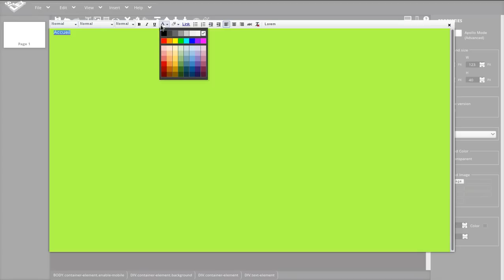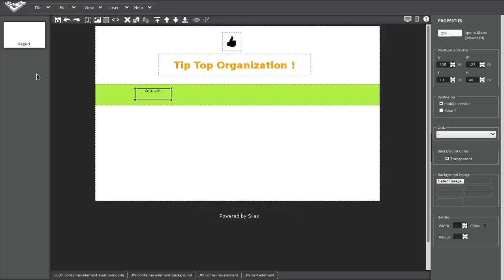[Silex website builder] Start from a blank page, insert elements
**IMPORTANT: NEW VERSION AVAILABLE**
Here you will find the videos for Silex v3 which replaces Silex v2 shown in this video